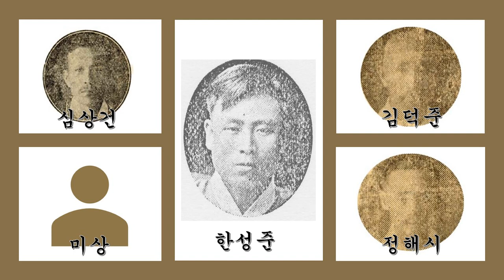1930년대 기악합주선집 13 군악 ㅡ 빅타 조선악단(심상건, 정해시, 김덕준, 한성준 외)